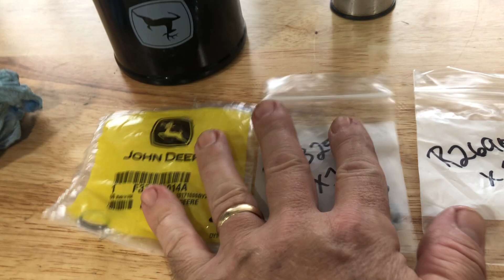John Deere 4310 ePower Reverser Transmission Pressure Regulator Fix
John Deere ePower Reverser stops moving and starts again without pressing in the clutch.  Pressure regulator fix.